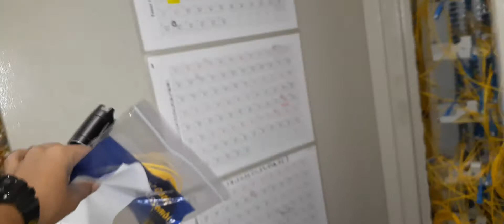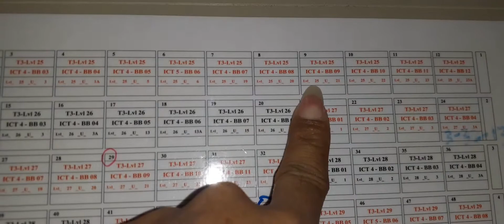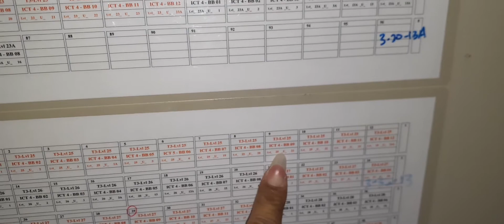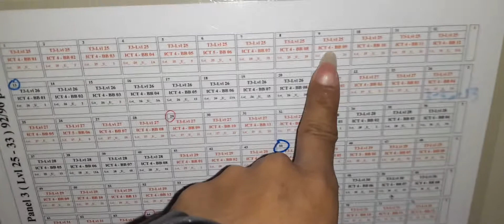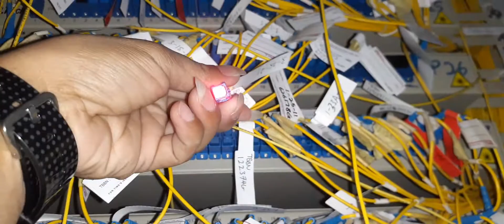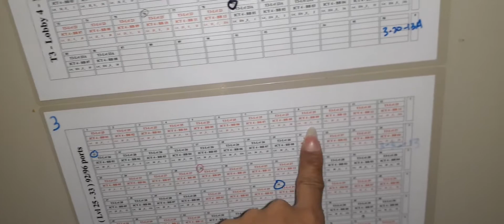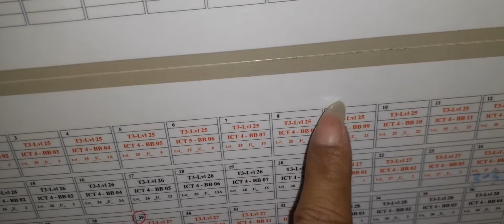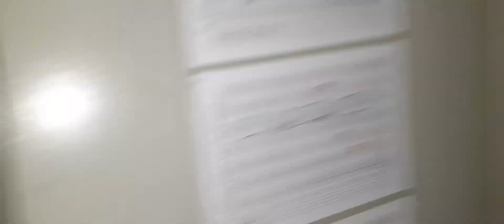tagging port fibre dalam MDF yang ke unit